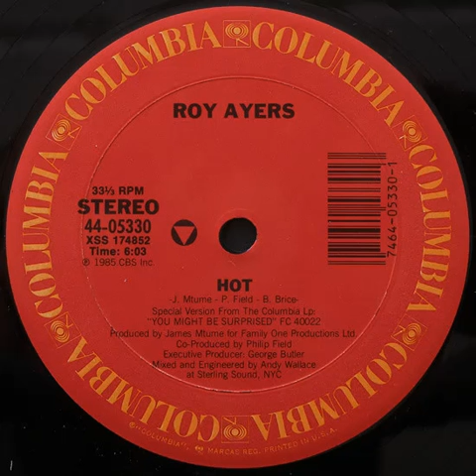ROY AYERS -hot (12 version)